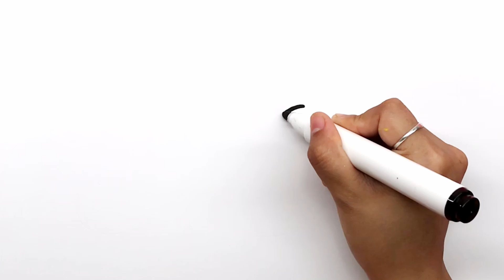DRAW A CIRCLE WITH WINGS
En:
"Kids Room TV" channel!
This is the place share the experiences of kid in the studio about for cool diy-projects, basic crafts, experience the joy of doing it yourself of kid!
Official channel.
Vi:
Kênh "Kids Room TV" !
Đây là nơi chia sẻ trải nghiệm của trẻ em trong studio về các dự án tự làm, đồ thủ công đơn giản, trải nghiệm niềm vui khi tự làm điều đó cho trẻ em!